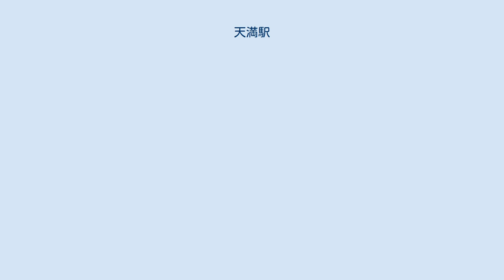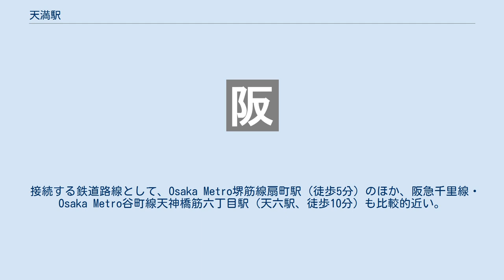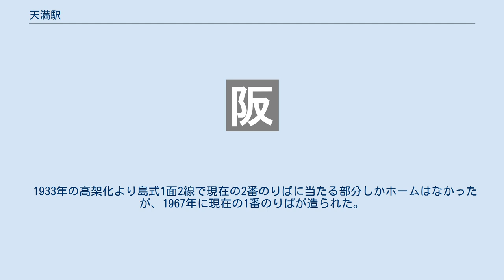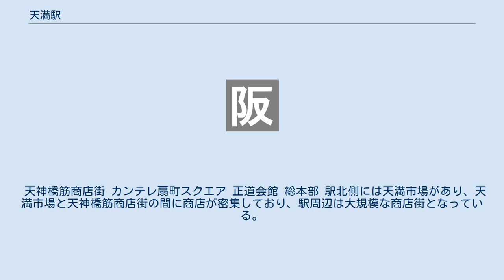天満駅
上が内回り、左:桜ノ宮、右:大阪 駅北側の通路（2006年4月撮影） 天満駅（てんまえき）は、大阪府大阪市北区錦町にある、西日本旅客鉄道（JR西日本）大阪環状線の駅である。
駅番号はJR-O10。
駅シンボルフラワーは「梅の花」である。
 扇町・天神橋筋六丁目両駅への方向を案内する掲示。
直通先の「阪急」の表記も見られる（2018年7月撮影） 直営駅で、京橋駅の管理下にあるが、地区駅として駅長が配置されており、当駅は桜ノ宮駅を管理している。
アーバンネットワークエリアに含まれており、IC乗車券「ICOCA」を利用することができる（相互利用可能なICカードはICOCAの項を参照）。
また、JRの特定都区市内制度における「大阪市内」に属する駅である。
 天神橋筋商店街や天満市場の最寄り駅である。
 接続する鉄道路線として、Osaka Metro堺筋線扇町駅（徒歩5分）のほか、阪急千里線・Osaka Metro谷町線天神橋筋六丁目駅（天六駅、徒歩10分）も比較的近い。
なお、後者については運賃の節約や着席確保などの目的から当駅との相互間で乗り継ぐ利用実態が往々にしてあり、当駅寄りの改札口には地理案内も掲示されている。
 現在の大阪環状線の東半分となる区間は、大阪鉄道 (初代) の本線（現在の関西本線）と官設鉄道東海道本線の間を結ぶために建設されたが、その玉造駅 - 梅田駅（現在の大阪駅）間開業時に、京橋駅と共に設置されたのが天満駅であった。
駅名は、駅南方一帯の地名「天満」（大阪天満宮に由来）に因んだものである。
 単式ホーム2面2線を有する高架駅で、分岐器や絶対信号機がない停留所に分類される。
改札口は1箇所のみ設置されている。
 1933年の高架化より島式1面2線で現在の2番のりばに当たる部分しかホームはなかったが、1967年に現在の1番のりばが造られた。
有効長は、1番線は10両編成分だが、10両編成の1号車と10号車部分は柵で仕切られ、立ち入りできない。
2番線は8両編成分である。
 「大阪環状線改造プロジェクト」の一環として、2015年3月22日から大阪出身のaikoの楽曲「花火」が発車メロディとして使用されている。
大阪天満宮で夏に開かれる天神祭に因んでいる。
 2019年（令和元年）度の1日平均乗車人員は26,377人で、JR西日本の駅の中では六甲道駅に次いで第33位である。
 天神橋筋商店街 カンテレ扇町スクエア 正道会館 総本部 駅北側には天満市場があり、天満市場と天神橋筋商店街の間に商店が密集しており、駅周辺は大規模な商店街となっている。
また、飲食店も数多く存在しており、庶民的な市場・盛り場となっている。
 注釈 出典